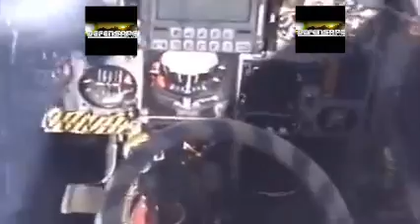Los Peruanos Hicieron Esto Por Ustedes Argentinos ¿Recuerdan?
Subimos este video el dia de hoy que el presidente Argentino visita Chile.

En 1982  la Fuerza Aérea del Perú entregó 10 M5 en un vuelo desarrollado entre la Base de la Joya ubicada en Arequipa (Perú), El Cadillal Jujuy (reposta de combustible) y la Base Aérea de Tandil en la Argentina.
Eso no se paga ni con todo el oro del mundo.

Nosotros fueramos Argentinos, reuniriamos a miles para sacar de su casa a Carlos Menem del cuello y tirarlo de un puente. La proxima vez que les ayuden los chilenos.
Peruanos, saquen sus propias conclusiones
Defensape